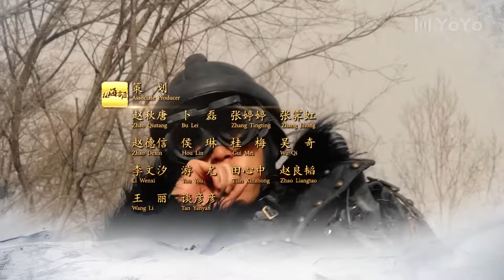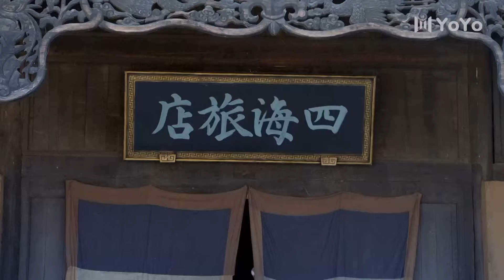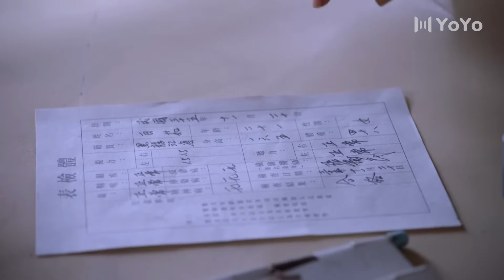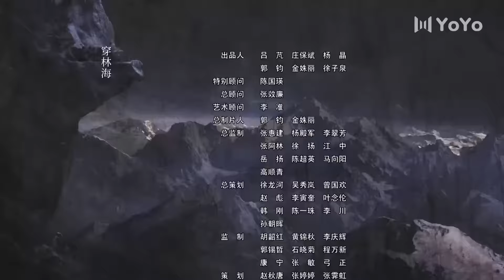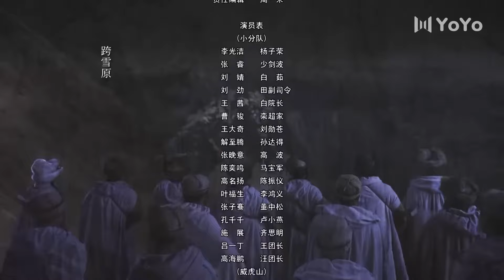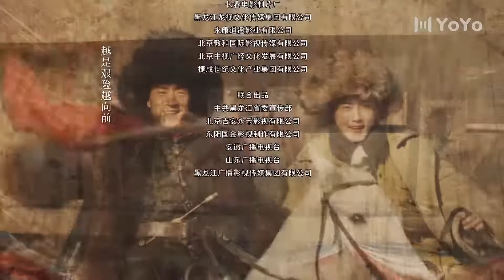林海雪原 06（倪大红/李光洁/张睿/黄觉/金星/刘婧）